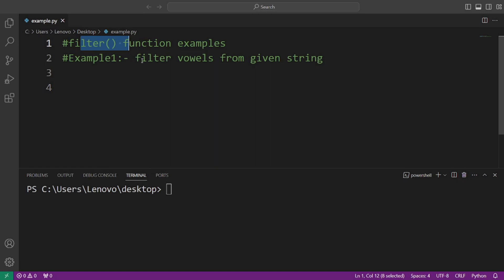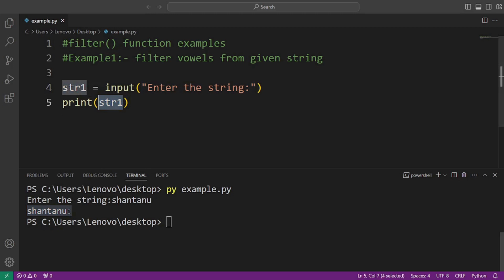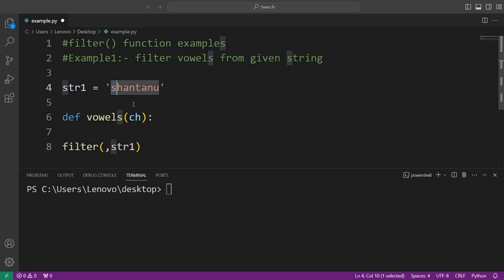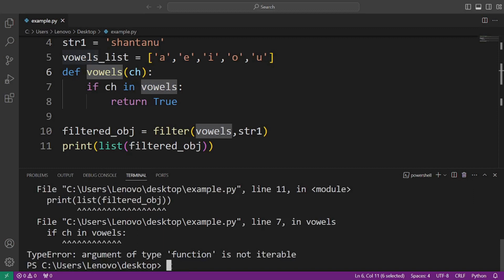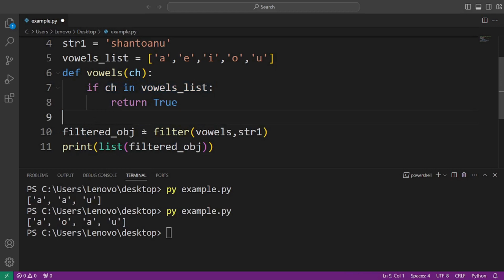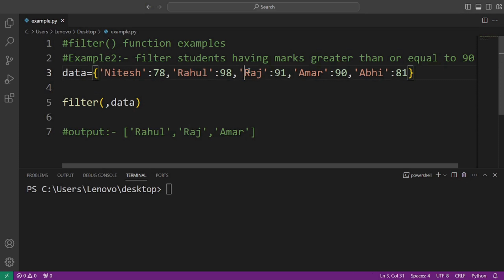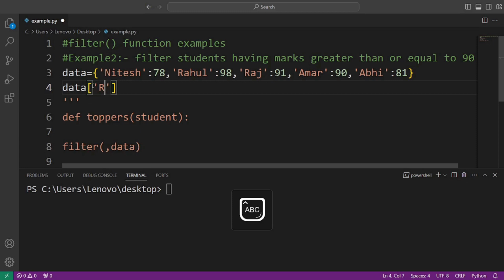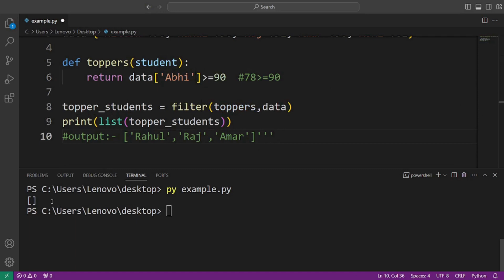filter Function Examples in Python | Python Tutorial for Beginners | Advanced Python Tutorial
filter Function Examples in Python | Python Tutorial for Beginners | Advanced Python Tutoriali
  This video is a part of advanced python tutorial.In this video,i have covered built in higher order function in python. We will learn filter() function with real life usage.Let's see how we can use filter function for solving problems.

1) Python Tutorial in Hindi
2) Function in Python
3) filter() Function in Python

source code :-

creator:-
     $ -shantanu kejkar -$